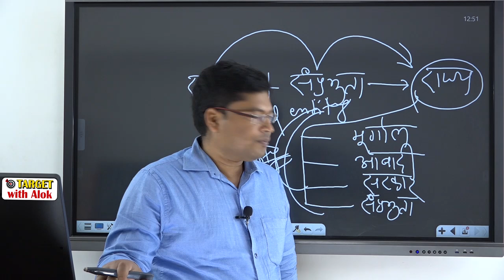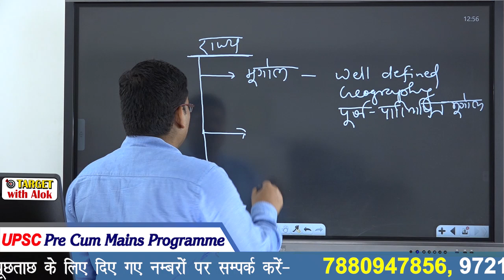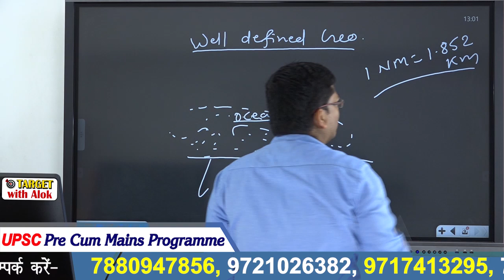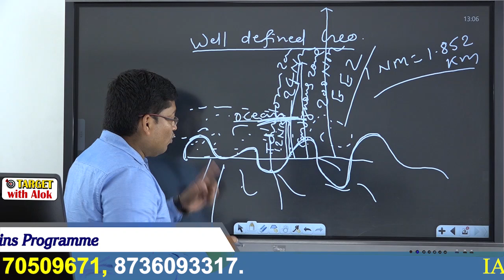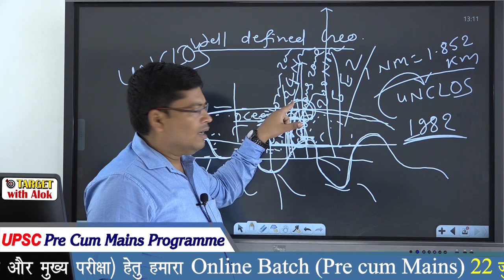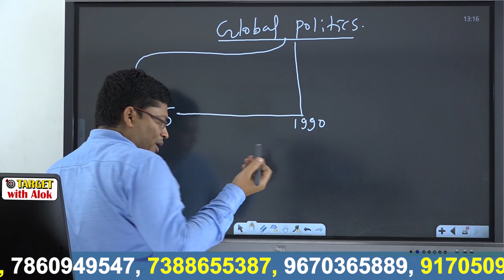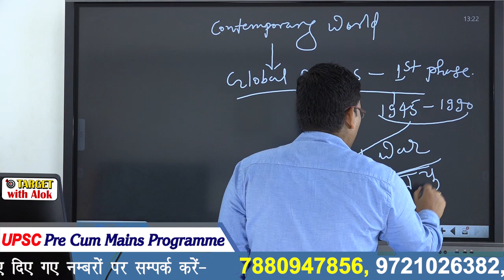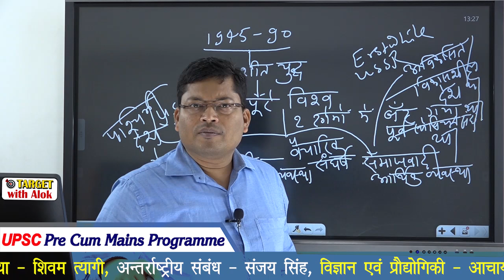IR & Indian Polity | Global Politics | वैश्विक राजनीति | भाग -2 | Sanjay Thakur | Target with Alok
You are watching "IR & Indian Polity | Golobal Politics |  वैश्विक राजनीति | भाग -2 | Sanjay Thakur" now !

इस लिंक पर क्लिक करके हमारी मासिक Magazine (जुलाई - 2019) की PDF को डाउनलोड करें